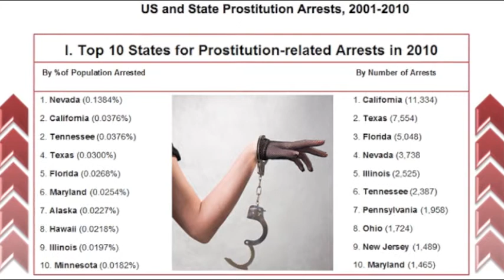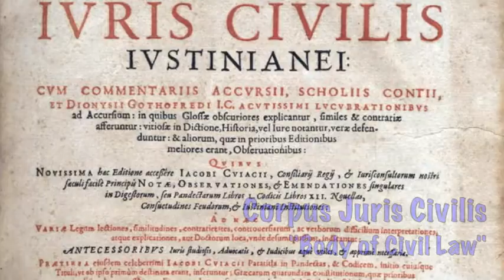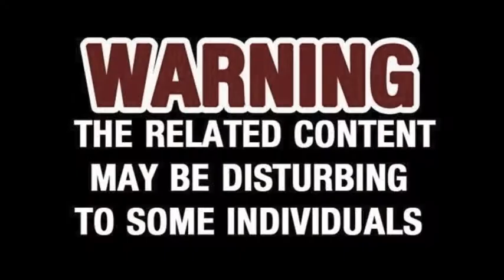How Can Prostitution Be Abolished/ Controlled?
C'Asia Bermudez
Mr. Sepulveda
World Civilizations I - MWF 10am
Spring 2014

Bullough, Vern, and Bonnie Bullough. Prostitution: An Illustrated Social History. New York: Crown Publishers,1978.

"The Code of the Assura." Ancient History Sourcebook. last modified February 4, 2008.

"Definitions and Terms," Bureau of Justice Statistics. Last Modified August 28, 2012.

Ditmore, Melissa Hope. Encyclopedia of Prostitution and Sex Work, Volume 2. Connecticut: Greenwood Press, 2006.

Ringdal, Nils Johan. Love for Sale: A World History of Prostitution. New York: Grove Press, 2004.

Rossiaud, Jacques. Medieval Prostitution. New York: Barnes & Noble Books, 1996.

"Saint Louis, King of France, with a Page". 1592.

"US and State Prostitution Arrests, 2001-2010," ProCon.org. Last modified December 4, 2012.

"US Federal and State Prostitution Laws and Related Punishments," ProCon.org. Last modified March 15, 2010.